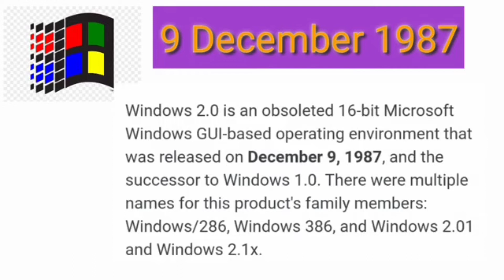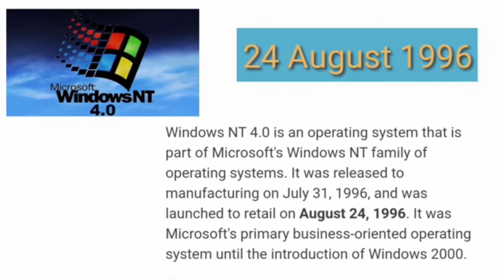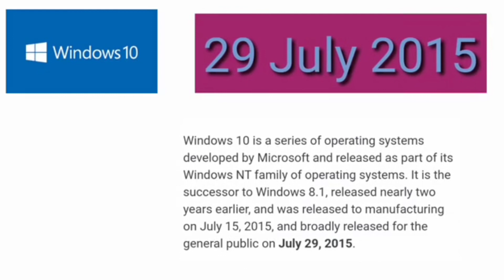Evolution Of Microsoft Windows 1985- 2021